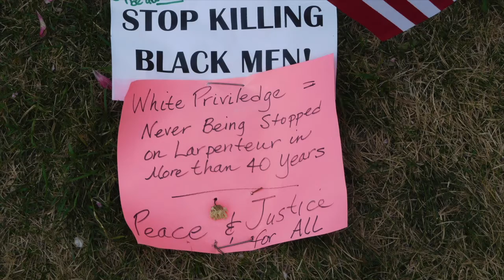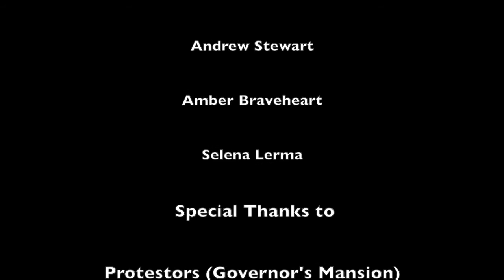Failure of Justice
A look at the current state of police/community relations, especially as it relates to American Indians and other people of color, and how candidate for president Hillary Clinton plans to address these issues if elected.